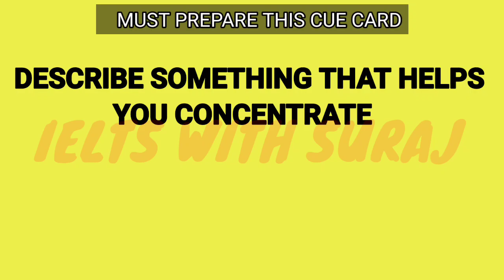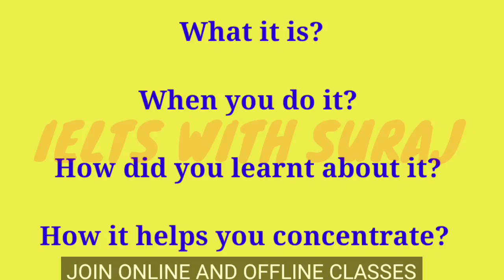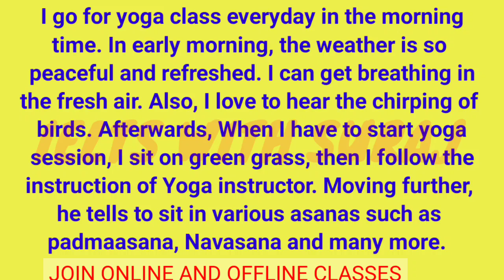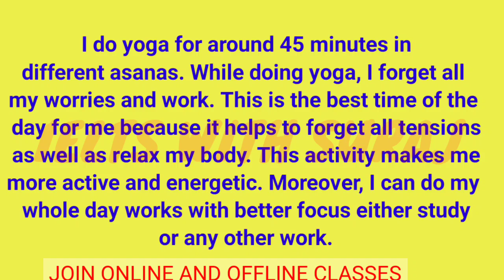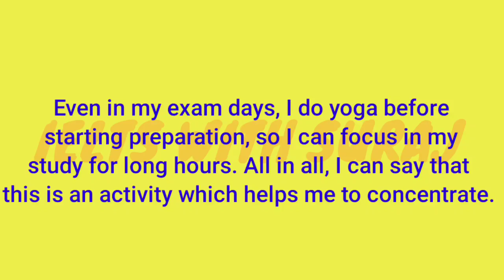Describe something that helps you concentrate May-August 2022 Cue card with easy idea|| Suraj ielts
SPEAKING PDF AVAILABLE NOW

DESCRIBE AN INTERESTING NEIGHBOUR OF YOURS

Describe a skill that you learned from older people

Describe a place in a village that you visited

Describe the thing that you cannot live without (not a mobile or computer)

Describe a thing that you did to learn another language

DESCRIBE A COURSE THAT IMPRESSED YOU A LOT

Describe an Item of clothing that someone gave you

Describe a story someone told you and you remember

Describe a person who contributes to the society

Describe a gift you would like to buy for your friend